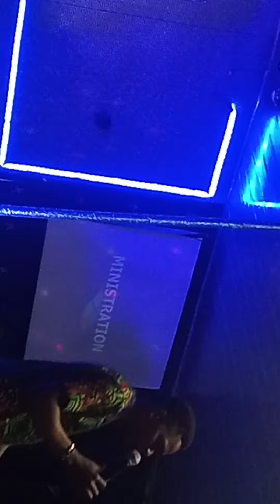-MC SAY HUSBAND HARD OH-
MC DON BURST Ladies SAY HUSBAND HARD OH-😂😂😂😂😂🤣😂🤣😂🤣😂🤣😂🤣😂🤣